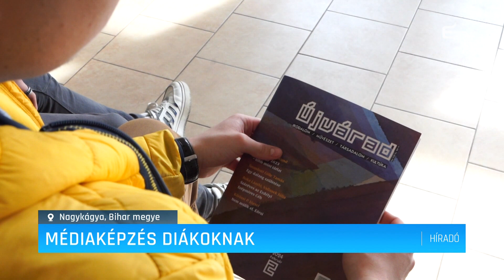Médiaképzés diákoknak – Erdélyi Magyar Televízió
A Bihar Megyei Magyar Középiskolás Egyesületek Tanácsának kezdeményezésére március közepétől egy új, ifjúsági online platform indul Majomsziget elnevezéssel Bihar megyében. Az internetes oldal leendő munkatársai három napos médiaképzésen vehettek részt Nagykágyán.